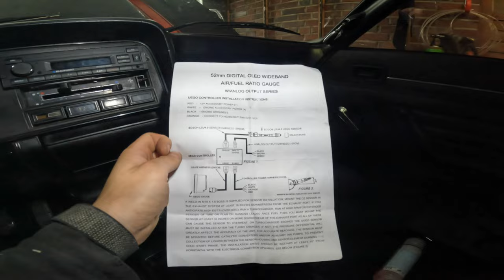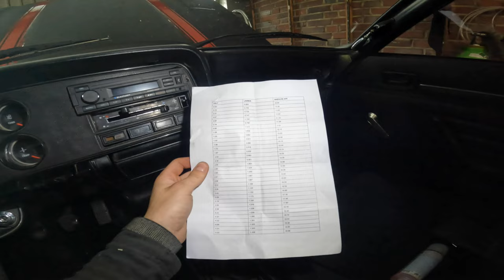Lambda Anzeige im Oldtimer ? TÜV und H-Kennzeichen ? Ford Capri 2600 RS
Hi bin der Thelli
Hier gibts Videos über Autos und Motorräder .
Heute hab ich eine Breibandlambdasonde im Ford Capri nachgerüstet!